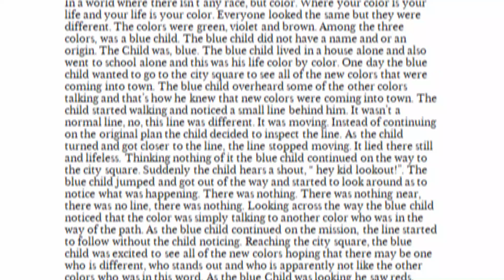Hope For The Congo | Congo Soul Book Review Part 1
What does it take to save the Congo. Learn how a refugee brought over 20,000 pairs of shoes to the Congo.